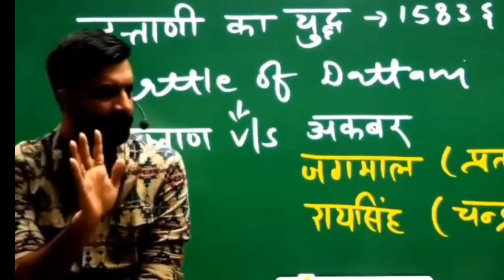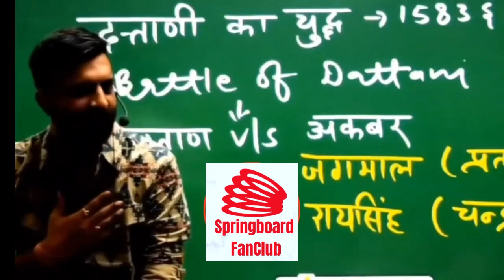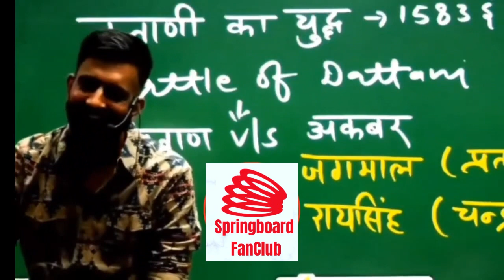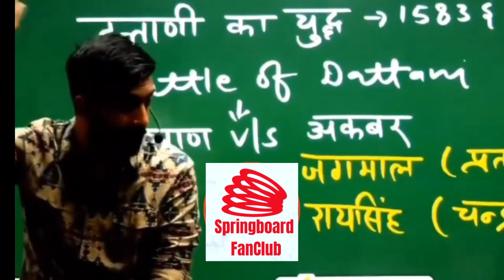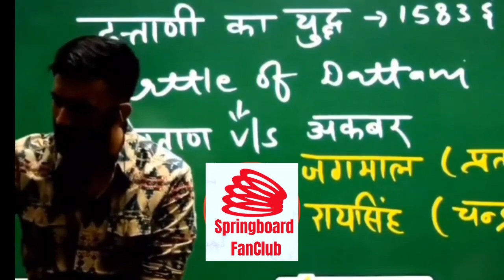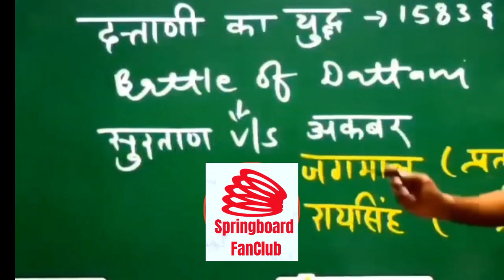क्यों करवाते हैं Springboard में इतने भण्डारे ?॥जानें वजह॥By राजवीर सर स्प्रिंग्बॉर्ड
Self motivation
Springboard Academy,